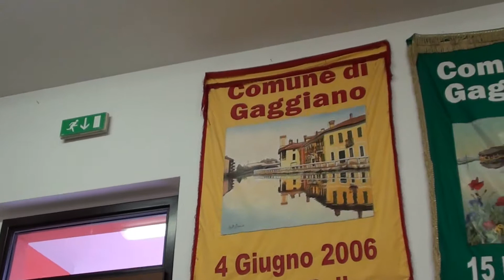648-(HD)-Bonirola di Gaggiano MI-Ospite Paolo Menichini 09-11-2014 (Videocamera)